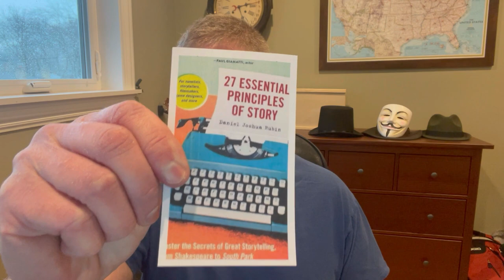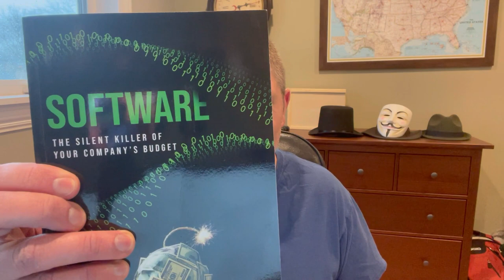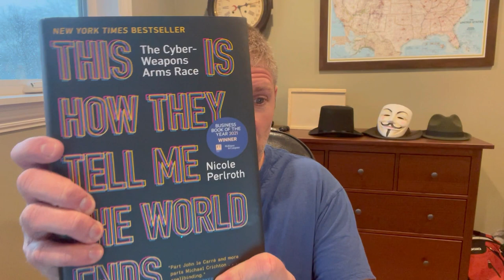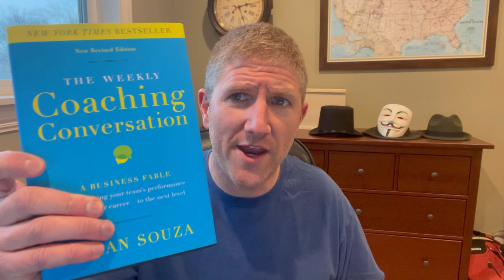📚2022 Year End Book Review of the 9 books I enjoyed this year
📚Each year, I make it a goal to read 24 books; I usually like to read business and security books. This year I fell very short of 24 but still knocked out 9. Here's my recap, and I would love to hear any book recommendations you have!

📕27 Essential Principles of Story: Daniel Joshua Rubin
When putting together a story, start with a Central Dynamic Question you're trying to answer. Use details that lead your listener. String it together with logical hops of a, therefore, structure and not a then and. Challenge your hero to think at the top of their game.

📕The Boys Who Challenged Hitler - Knud Pedersen and the Churchill Club: Phillip Hoose
Change can happen from unexpected places when inspired by a higher purpose. This is an amazing story of a group of boys who changed Denmark's war effort during WWII.

📕Software: The Silent Killer of your Company's Budget: Brad Veech
Procurement managers look hard at software agreements as a way to negotiate. While they look at the overall price, a lot of inspection goes into SaaS uplifts and notification periods.

📕The Power of Habit: Charles Duhigg
Habits come down to a Cue ➡ Routine ➡Reward. Recognize your cue, which is how to hack into changing your habits.

📕The Whole-Brain Child: Daniel Siegel and Tina Payne
Getting to a kid's level requires focusing on what drives their behavior. This generally comes down to feelings that aren't rational, so we need to change the approach from explaining and telling to talking through why they feel that way.

📕Ask Your Developer: Jeff Lawson
IT has changed to a software development-centric way to obtain a competitive advantage. Understanding the world of software development is key to using this trend to your advantage.

📕Scout Mindset: Julia Galef
Naturally, our mind has motivated reasoning to justify our thoughts, feelings, and beliefs. To see past that and to seek the truth requires looking for bias within to not allow those biases to shape one's identity.

📕This Is How They Tell Me The World Ends: Nicole Perlroth
An eye opener into nation-state hacking and how zero-day vulnerabilities are collected and used. While I'm around this stuff all the time, she paints a picture of how all the pieces fit together.

📕The Weekly Coaching Conversation: Brian Souza
To be a real coach means listening and asking, and only then can you start to help guide.